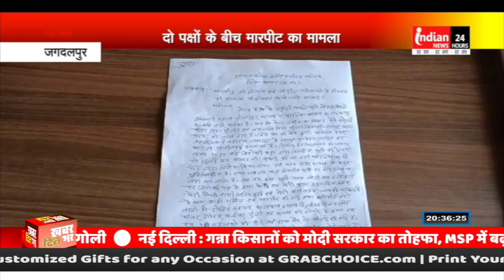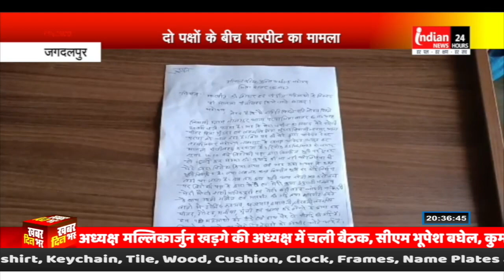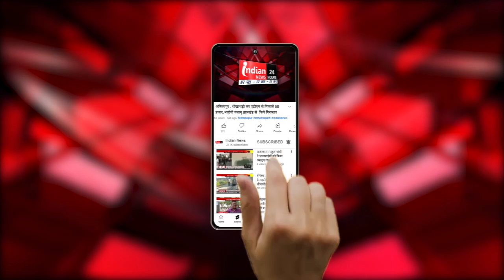दो पक्षों के बीच मारपीट का मामला, नाराज महिलाओ ने SP से की शिकायत | Jagdalpur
Our Links